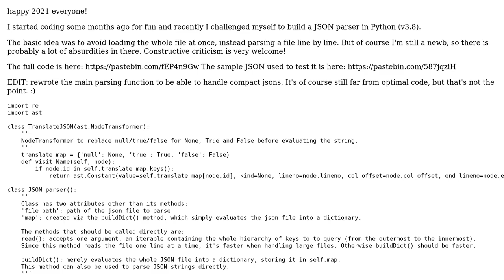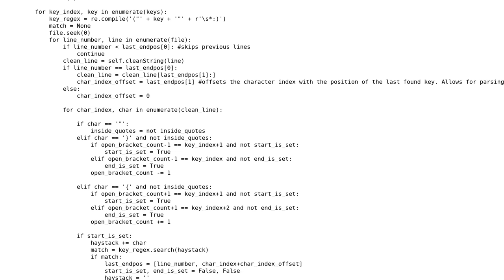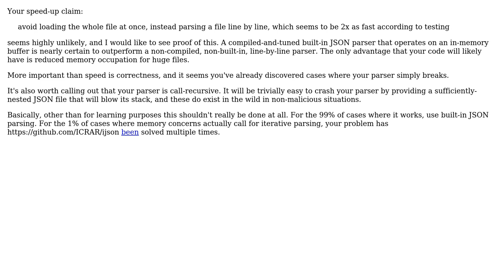Parsing a JSON one line at a time in Python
With thanks & praise to God, and with thanks to the many people who have made this project possible! You are responsible for your own actions.